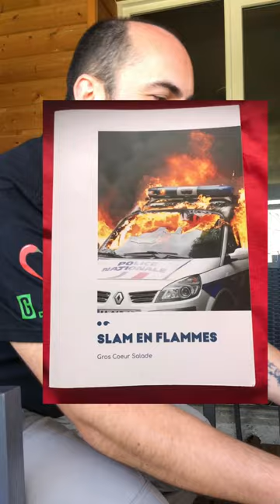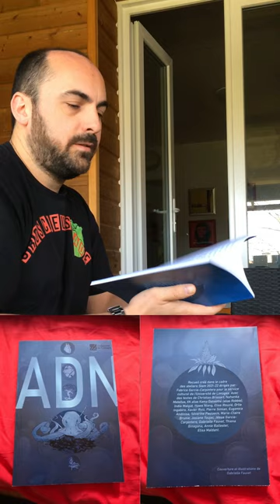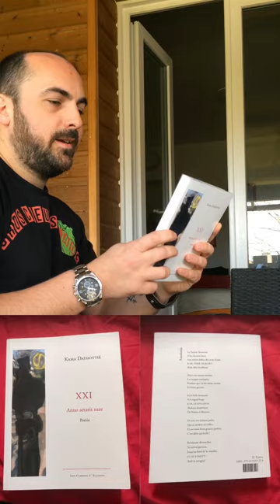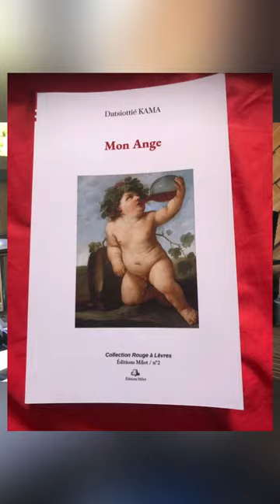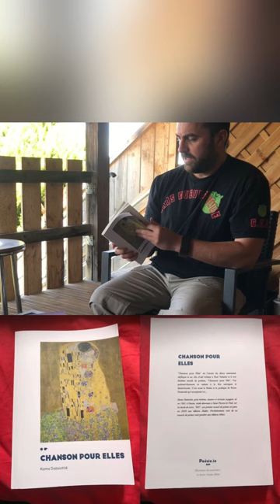Interview de Kama Datsiottié (alias Gros Coeur Salade)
Interview décalée du poète Kama Datsiottié (alias Gros Coeur Salade pour le slam), par Rafu Maserati (un cousin germain italo-hispanique de Raphaël Mezrahi) :)
Pour la chaîne Fabligne du Master Fabli de l'Université de Limoges